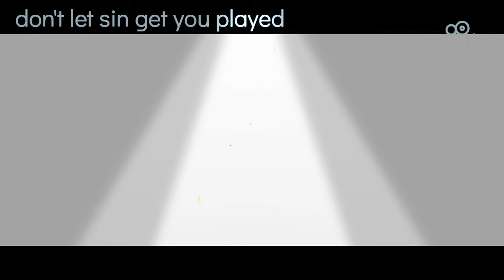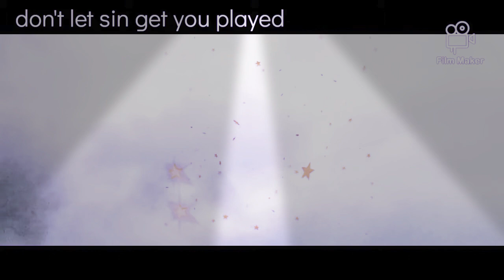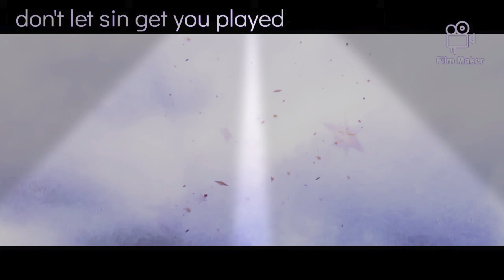NEW TV 7TH Trumpet Tel-A-Vision TV: newTV's Visualizations: don't let sin get you played! N/MVD:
Song Title: don't let sin get you played: Original Music, Original Arrangement: Written, Performed, and, Produced, by Min. Of, Worship, Music/Song, Henry "The Doctor, Brown: Produced by King_HenryHE Tel-A-Vision: Video Productions DIIV.